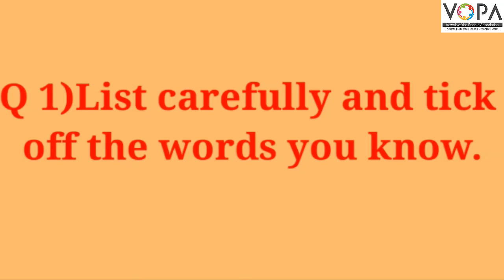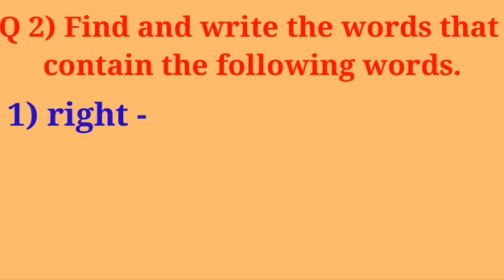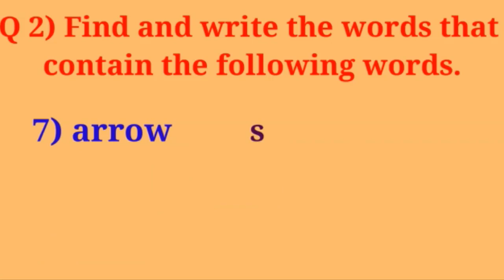4th | English | A Garden of Words | Page 81 | V-School